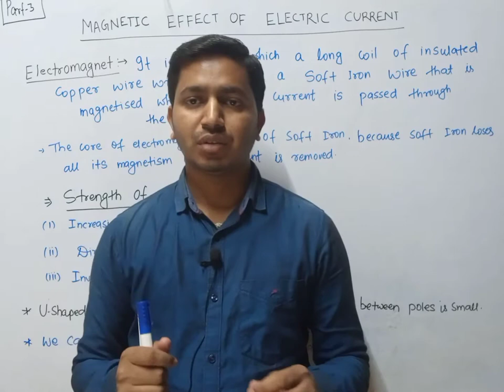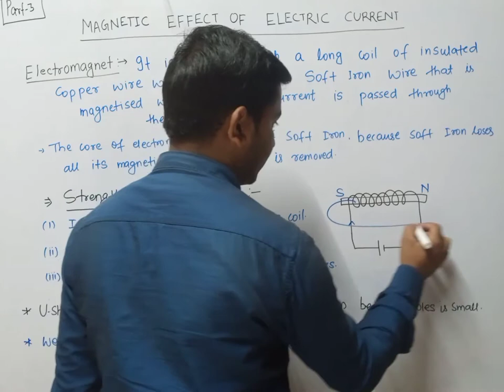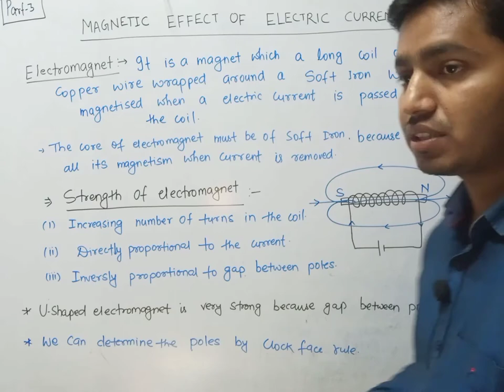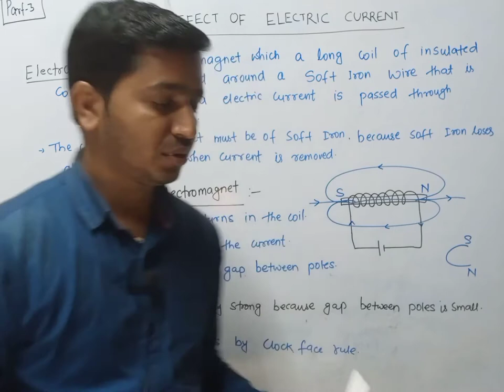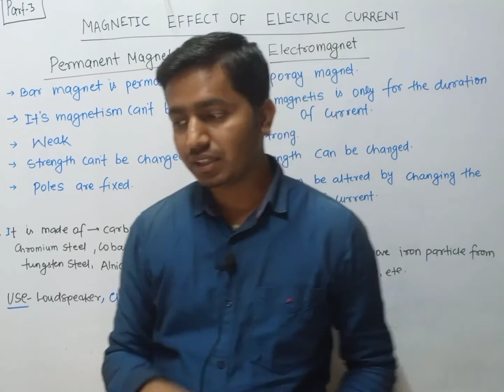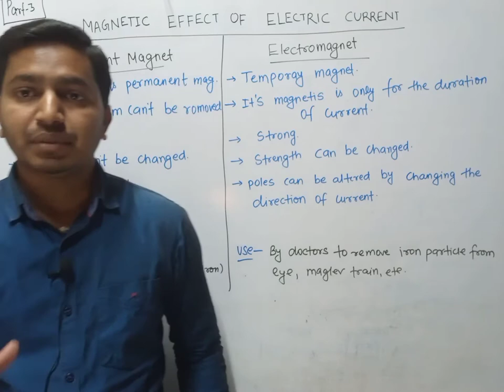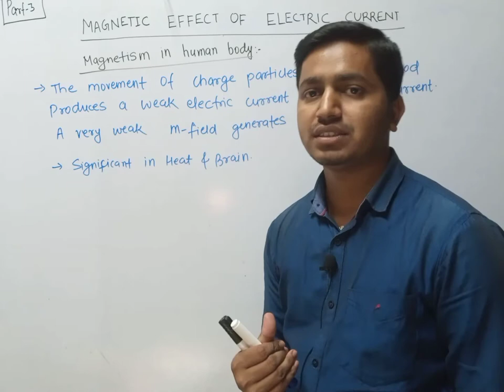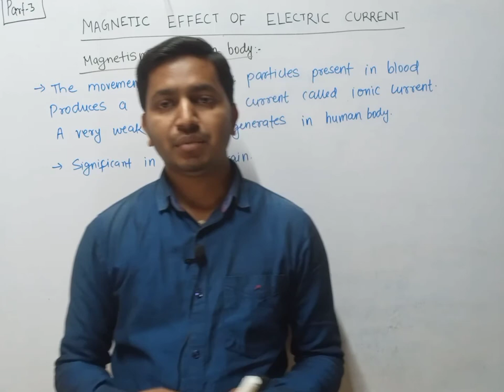part 3/magnetic effect of electric current/electromagnet/difference between electromagnet & pema mag